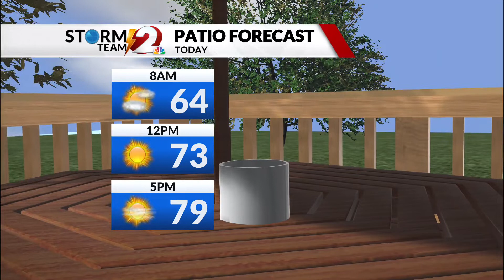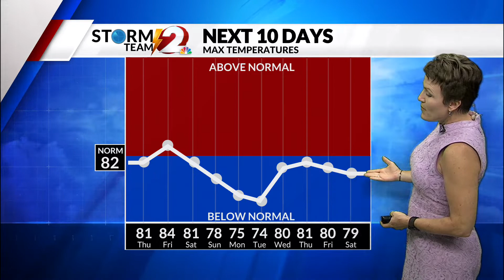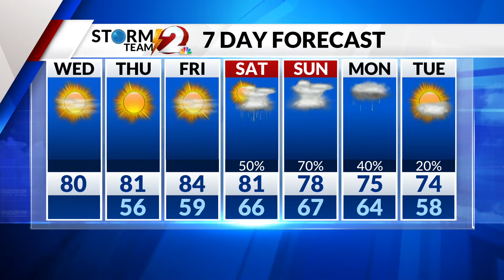AM Forecast UPDATE 9-7-22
Pleasantly warm...